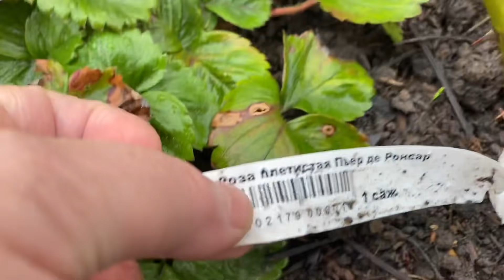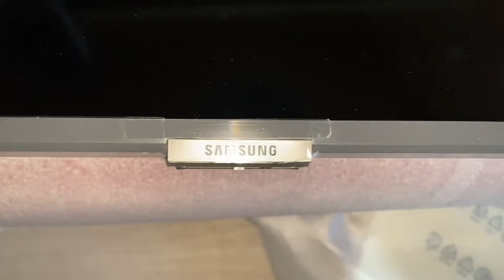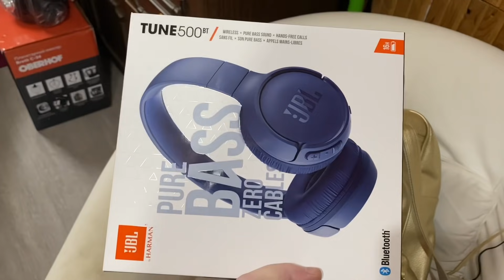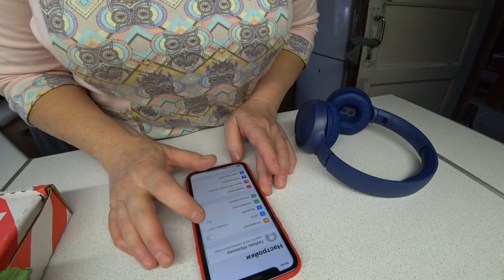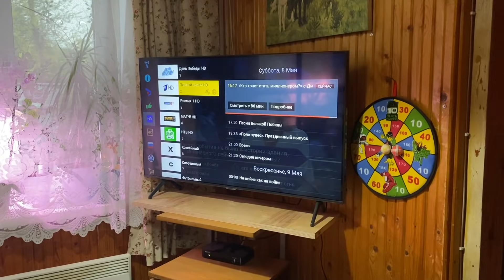Маша и мороженое / Грядка меня победила / Купили телевизор и бабушке наушники 8 мая 2021 г.